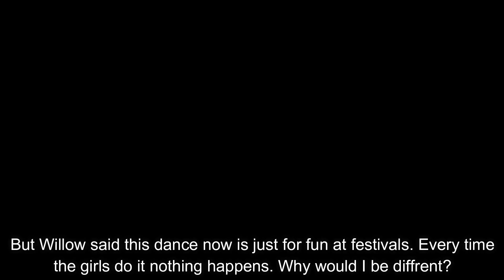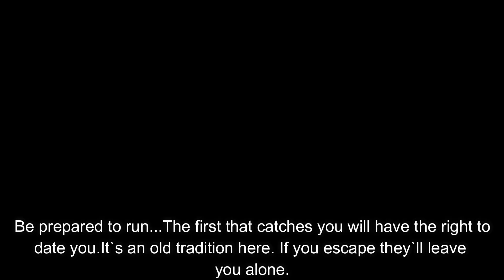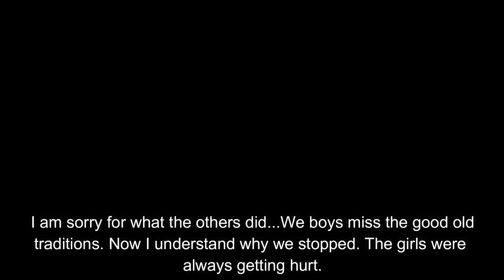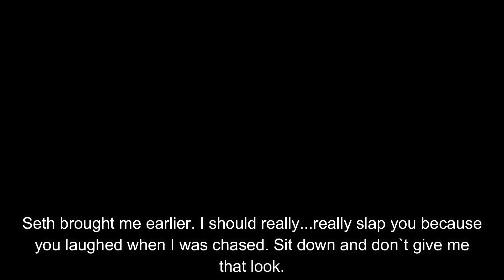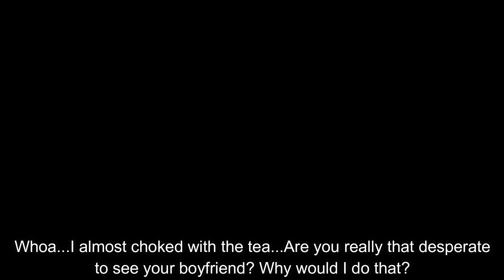5 NaLu A soul without defence